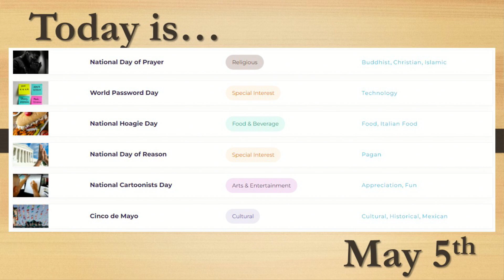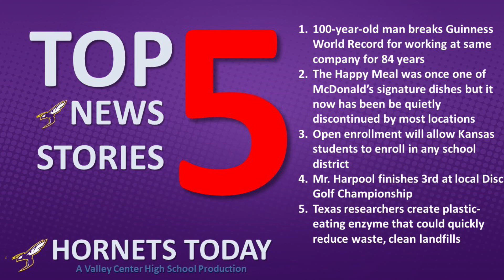Hornets Today --- Thursday, May 5, 2022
Today’s episode includes:
Lunch
Today’s holidays
Next Year’s Junior Class President Interview
Draft Recap